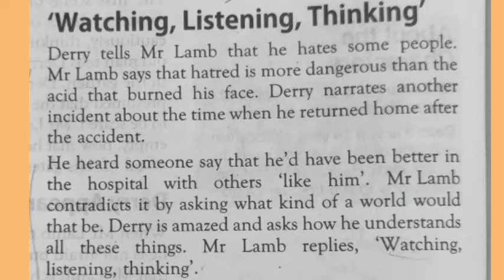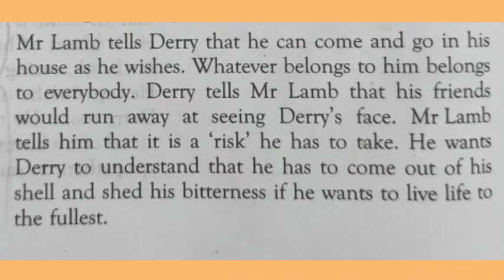On the Face of It(Part-5_12th) by Anuj Tomar English Toppers Academy